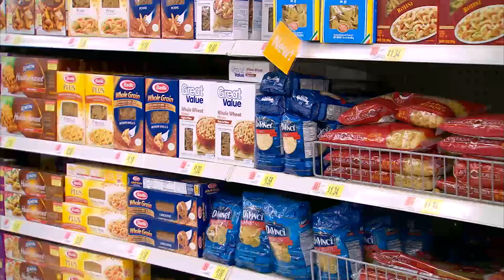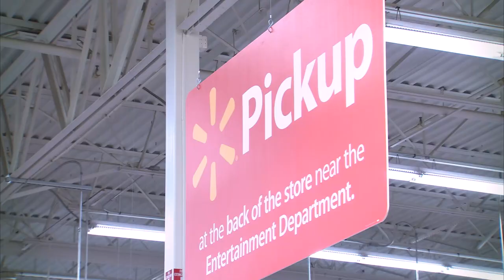Greg Foran Discusses Store Experience and Operations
Greg Foran, President and CEO, Walmart U.S., talks about the efforts underway to improve the customer store experience.